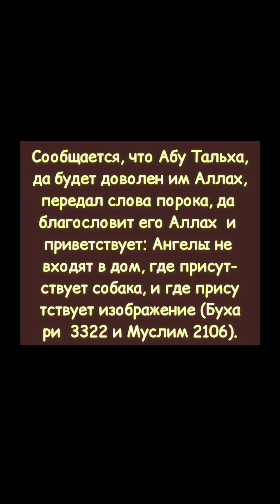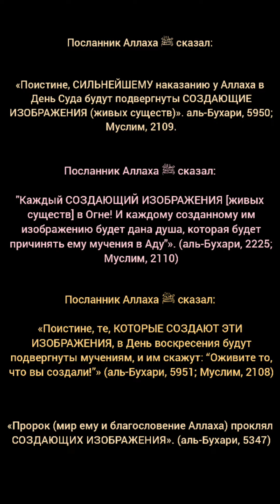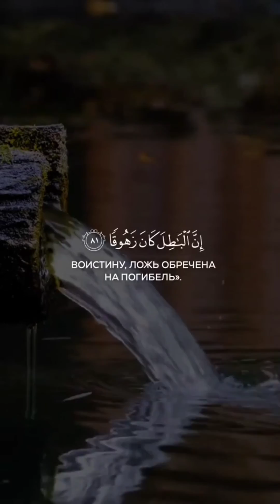Схожесть поклонения суфистов и христиан.